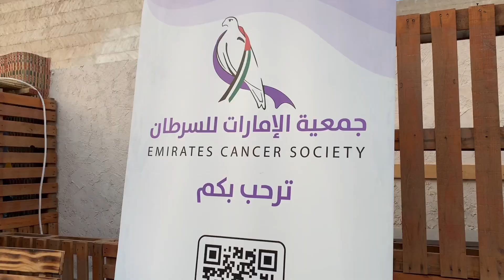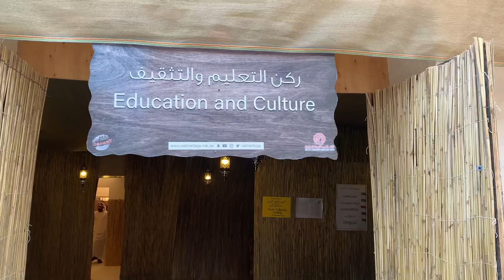Walking in the heritage Village 2023 in Ras Al Khaimah(UAE)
Let us all take a unique journey to the Heritage Village, where time stops and we step back into a world of old history, culture and everyday life. In this video, we invite you to an exciting trip to heritage Village, where historical and cultural attractions are combined with modern life.

You will immerse yourself in the life of the traditional village, where houses, workshops and streets still remain in their old and traditional form. From the beautiful and unique architecture and delicious local food to the culture and traditions that have been preserved there for years, you will feel that you have entered a different world and another time in heritage Village.

Not only will we introduce you to historical attractions in this trip to heritage Village, but you will also be invited to participate in traditional activities and traditional arts. From carpet weaving and carpet weaving to making beautiful pottery and teaching local dances, everything is offered to you in  heritage village.

Take a walk with us on this trip to heritage village and step into a world of unknown time, culture and art. Here, everyday life is intertwined with history and you will have the ability to experience life in the past.

Heritage village, where time and history create a new history together. So join us and let's go on a journey to the glorious past and enjoy life by walking among its culture and heritage.